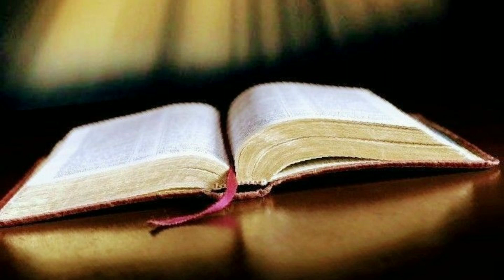Amos || Amos Shing || Amos messages || Amos Shing Hindi || Amos Ministries || Amos Live Message